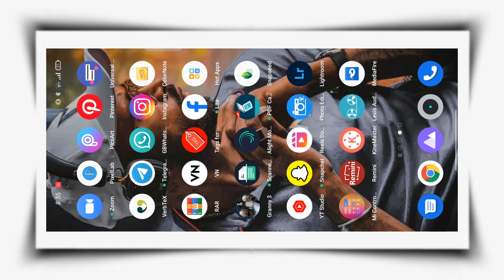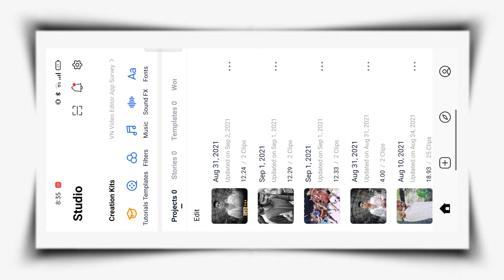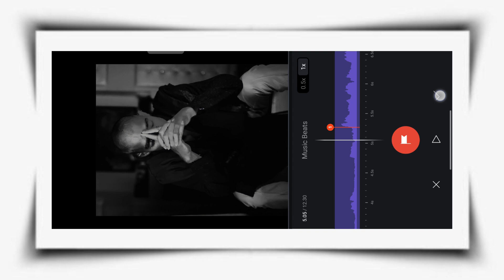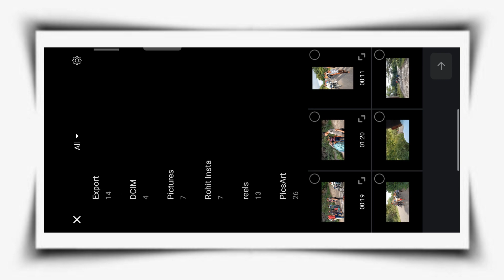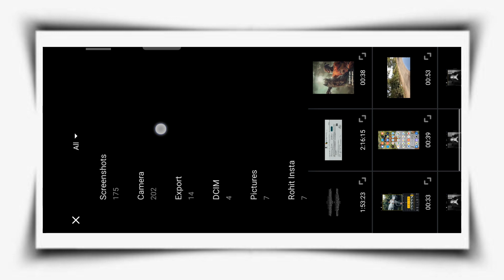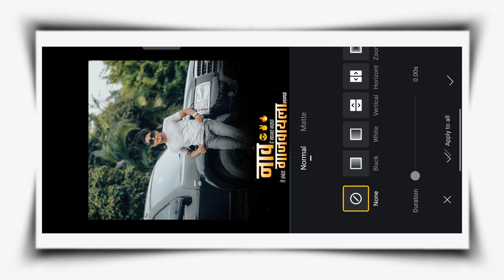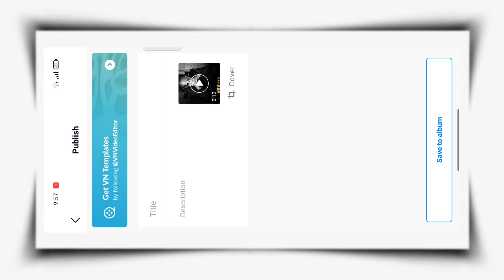New Aatitude Status Editing | @Rohit Zinjurke | Boys Attitude Status | SaurabhEdit's 007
🙏🙏नमस्कार मित्रांनो🙏🙏
आपल्या YouTube चॅनल वर आपले स्वागत आहे. तुम्हाला व्हिडिओ जर आवडला तर व्हिडिओ ला नक्की
 Like करा❤️
Comments करा🤩
Shere करा🥰

जर तुम्हाला meterial download किंवा Video Editing करताना काही अडचण आली तर नक्की Comments करा
                     🙏...धन्यवाद...🙏

Your Queries -
Badboy status editing
Status editing
New status editing
Status editing 2021
Marathi editing
Marathi attitude status editing
Attitude Status Editing
Kinemaster Editing
Attitude Status
Boys Attitude Status
SaurabhEdit's 007
DJ Status
Instagram Trending Video Editing
Video Editing Treading
Alight Motion
Kinemaster
Dj
Dj Song
Editing
SaurabhEdit's007
WhatsappStatu

Music provide by NoCopyright Sounds.